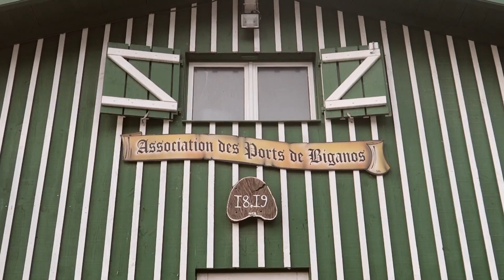BLOGTRIP au Bassin d'Arcachon ◦ Agathe & Greg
Grâce à Un Blog Un Apéro, nous avons pu visiter des lieux emblématiques du Bassin d'Arcachon. Nous sommes donc partis en blogtrip avec notre groupe d'amis blogueurs pour découvrir les beaux paysages que nous offre notre région !

Agathe xx